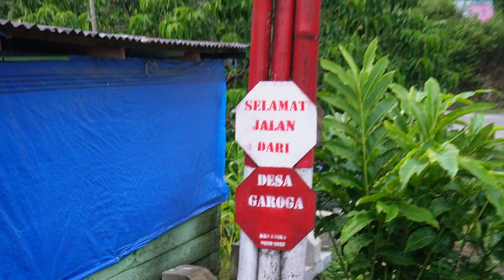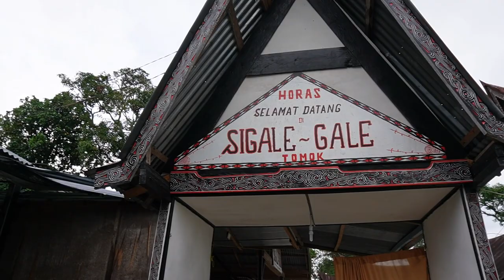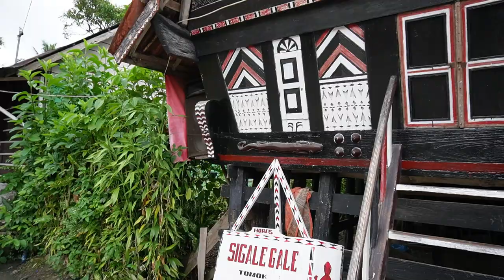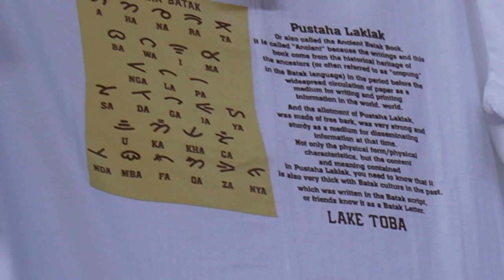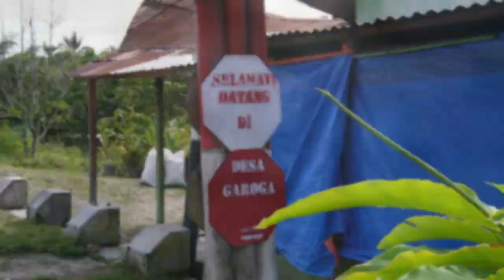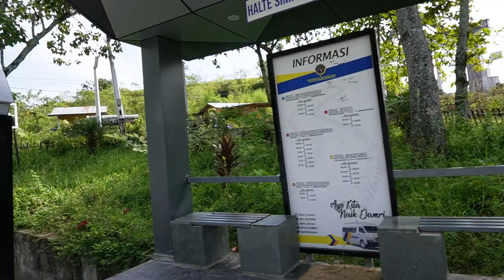SIGALE-GALE, TUK-TUK, INDONESIA VLOG | Euodia Graceia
Don't forget to enjoy your life to its fullest, yoyos!

XOXO to all my yoyos,
euo 💗